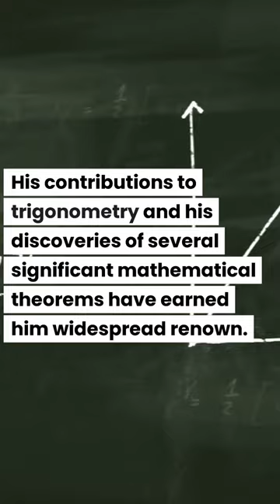Remembering Rasmus: The Danish Mathematician, Astronomer, and Astrologer from the 1300s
Remembering Rasmus: The Danish Mathematician, Astronomer, and Astrologer from the 1300s  Join us as we explore the life and legacy of Rasmus, a prominent Danish mathematician, astronomer, and astrologer of the 1300s. Explore his many contributions to mathematics and astronomy, including his groundbreaking work in trigonometry and important theorems. Learn why he is remembered as a historical figure of immense significance and how his influence has endured for almost 600 years.